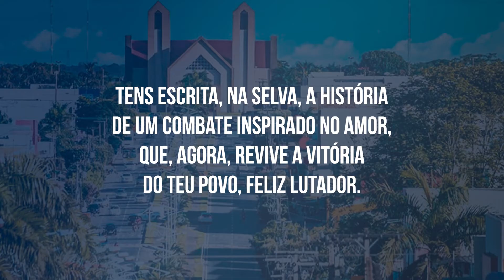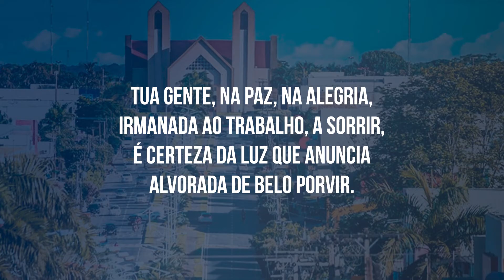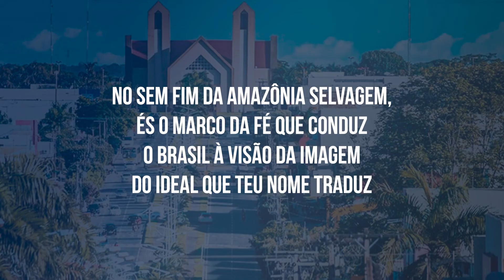Hino de SINOP - MT (LEGENDADO)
💹 Renda Extra: Método Prático para o Dia a Dia

🌟 Descubra o Caminho para Ganhar Renda Extra com Pesquisas! 🌟

💰 Em "Pesquisas Remuneradas: O Caminho para uma Renda Extra Confiável", você encontrará um guia completo e acolhedor sobre como transformar seu tempo livre em uma fonte de renda extra. Aprenda a navegar no mundo das pesquisas pagas com confiança e segurança!

Hino oficial de SINOP - MT (COM LETRA NO VÍDEO)

Como um prêmio ao labor pioneiro
Tu, SINOP, te ergues viril,
A mostrares, no porte altaneiro
O retrato de um novo Brasil
Tens escrita, na selva, a história
De um combate inspirado no amor,
Que, agora, revive a vitória
Do teu povo, feliz lutador.

SINOP terra querida
Em ti, nosso amor constante.
Ilumina tua vida
Sempre alegre e triunfante.

Mato Grosso as fez teu acesso
À conquista de nova fronteira,
Para dares riqueza e progresso
Aos rincões da Nação Brasileira.
Tua gente, na paz, na alegria,
Irmanada ao trabalho, a sorrir,
É certeza da luz que anuncia
Alvorada de belo porvir.

Tuas ruas, praças e templos,
Em lugar da floresta imponente,
Dão à pátria soberbos exemplos
De trabalho fecundo e valente.
No sem fim da Amazônia selvagem,
És o marco da fé que conduz
O Brasil à visão da imagem
Do ideal que teu nome traduz

Dão á Pátria soberbos exemplos